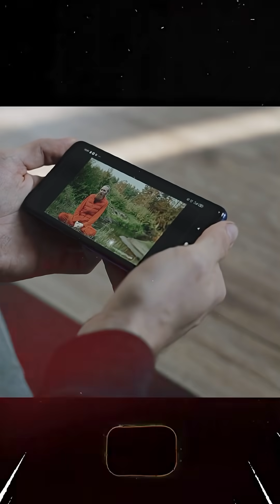NASA Reveals Black Hole Sound You Can Actually Hear! 😱 | Creepy Space Mystery”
Did you know that black holes make sound? 😲
In 2022, NASA shocked the world by releasing the haunting sound of a black hole from the Perseus Galaxy Cluster.
They transformed cosmic pressure waves into audio humans can actually hear—
and the result is a deep, creepy humming noise that feels like the universe is talking to us. 🌌

This mysterious discovery proves space isn’t silent—it’s filled with strange music we’re only beginning to uncover. 🎶🪐

Creepy space facts

NASA space mystery 2022

Mind blowing space facts USA

Space discoveries 2025

Black hole audio

Haunting NASA discoveries

Creepy space sounds

Viral space shorts USA

Astronomy facts YouTube Shorts

Creepy space facts